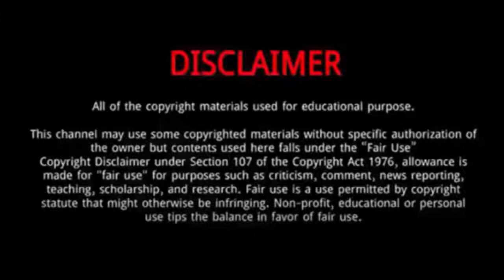Celia Munoz (America’s Got Talent 2022) || 5 Things You Didn't Know About Celia Munoz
Celia Munoz is a singer-turned ventriloquist who awed the judges as well as the live audience with her auditions on America's Got Talent season 17.
She was born in Madrid, Spain, on June 16, 1985.
Celia Munoz began her career as a theatrical actor and then as a ventriloquist. Celia Munoz began ventriloquism and singing when she was very young.
However, she had always encouraged to move out of her comfort zone and show off her voice.
Celia Munoz has arrived on America’s Bought Expertise because the tremendous gifted contestant, the place she amazed all of the judges and auidence along with her extra-ordinary ventriloquism efficiency on the AGT seventeen season premiere.